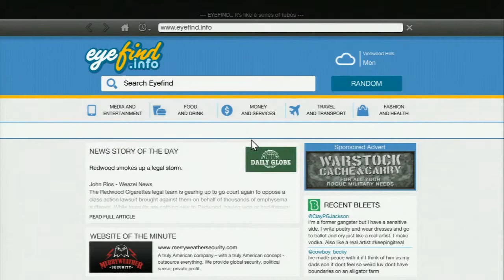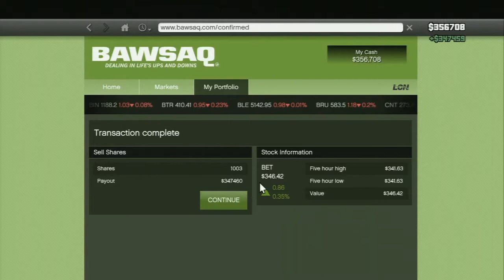Grand Theft Auto 5 Gameplay Walkthrough Part 27 Tow Truck VS Armored Car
Now who going to win the armored car or the tow truck place your bet people

Amidst the turmoil, three very different criminals plot their own chances of survival and success: Franklin, a street hustler looking for real opportunities and serious money;
What a pair they make Michael and hes wife Amanda are make for each other the both enjoy stealing and running from the cops

Michael, a professional ex-con whose retirement is a lot less rosy than he hoped it would be; and Trevor, a violent maniac driven by the chance of a cheap high and the next big score. Running out of options, the crew risks everything in a series of daring and dangerous heists that could set them up for life.